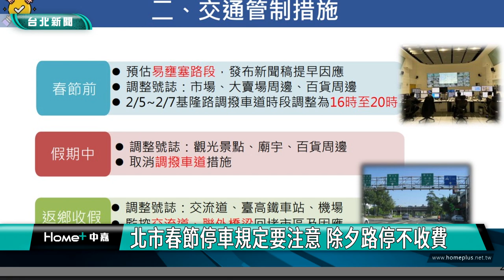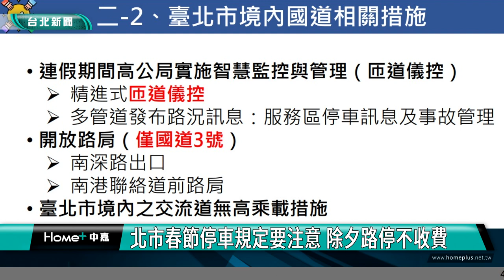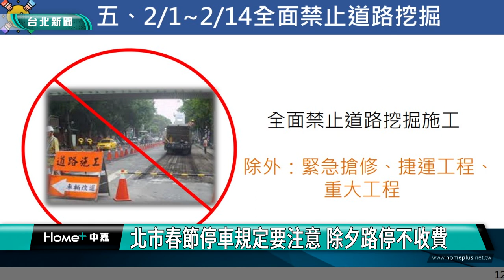過年|停車|北市春節停車規定要注意 除夕路停不收費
北市春節停車規定要注意 除夕路停不收費

今年春節從2月8號到14號7天，台北市交通局預期返鄉潮會在假期前開始，提前規劃返鄉交通管制疏導，也因應年前採購送禮潮，透過商圈周邊停車費率調整以價制量，鼓勵民眾搭乘交通運輸。

春節前車流量變大，台北市交通局為確保交通順暢，提前規畫返鄉疏導與採購潮疏導，像是周邊停車場費率調整以價制量、商圈景點公車機動加密班次等服務，減緩春節期間交通衝擊。

春節連續假期，維持觀光景點及商圈周邊停車秩序，除夕當天全市路邊停車格均暫停收費，原周日收費的路邊停車格，如西門商圈、光華商圈、美麗華商圈、木柵動物園、士林觀光景點之周邊道路等，配合各商圈營運時間仍維持每日收費。